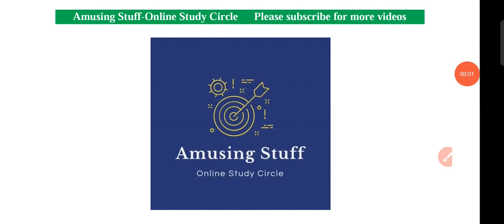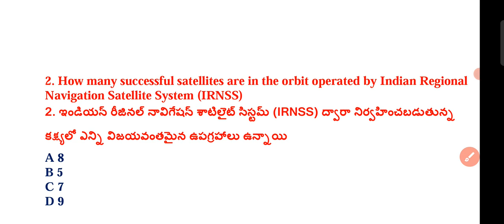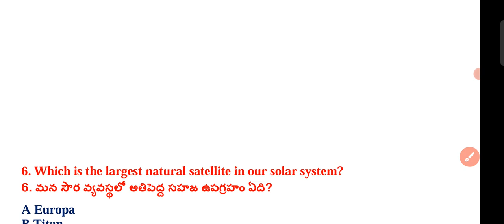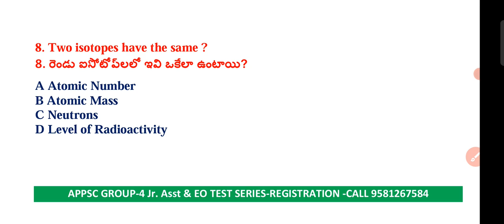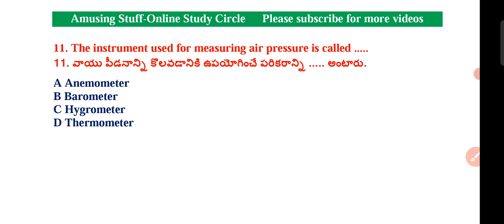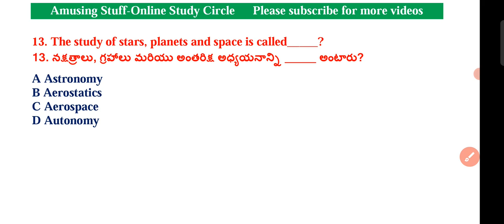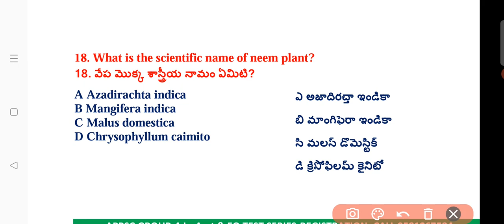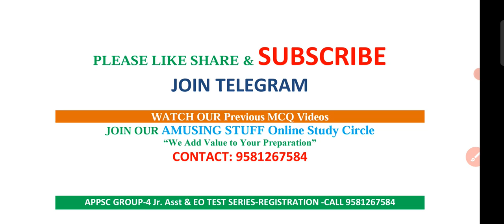General Science Top MCQ's Highcourt GK 1000 MCQ's Part-4| అంతరిక్షం, Physics, chemistry|Test Series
AP Highcourt Test Series
50 Tests-599/-
Register Now

High Court Previous paper Explanation Telugu

Common Exam
కామన్ ఎగ్జామ్ గురించి: